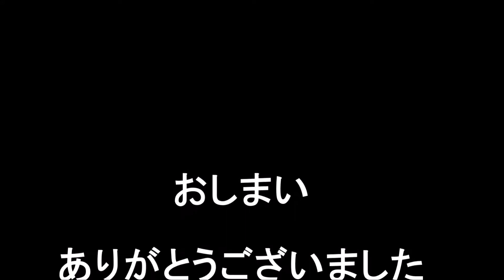TM031520 BOUGAIN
Description